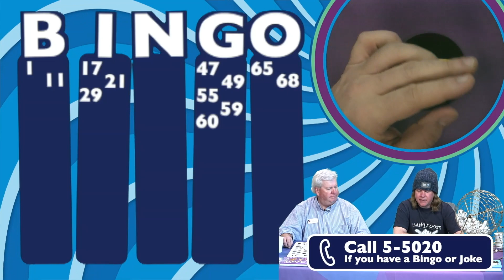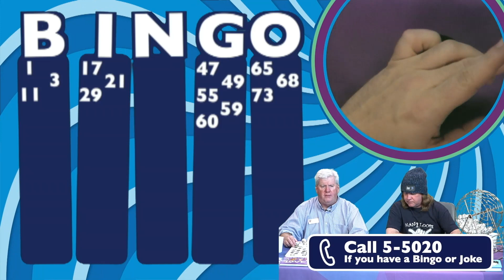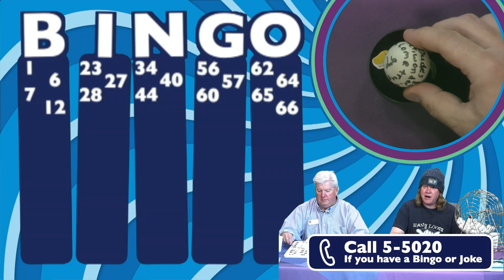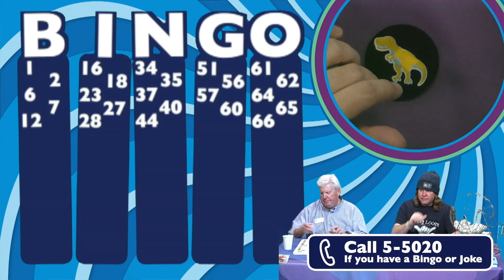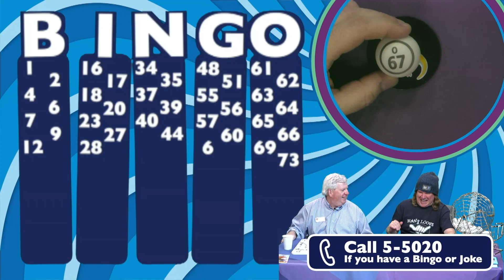Monday Bingo – 04-04-23